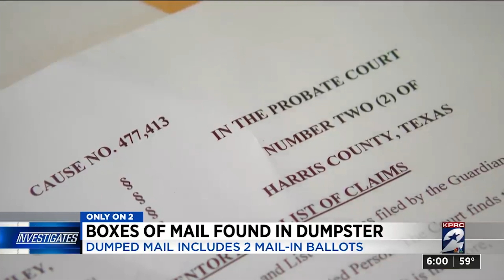فیلم افشای اسناد تقلب توسط وکیل ترامپ - دموکراتها امشب نمی خوابند!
تفصیل و توضیح نحوه تقلب در شمارش آرا توسط وکیل ترامپ - ورود اف بی آی به تحقیقات - فیلم آرایی که در آمریکا به سطل زباله انداخته شده - افشای موارد زیادی از تقلب